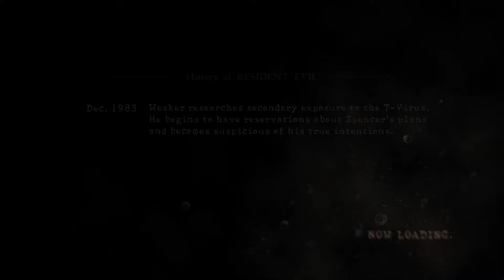Chris and Sheva vs. Goliath | Resident Evil 5 Part 6 | Ft. The Hidden Flame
Chris and Sheva go against the big mofo and beat him.